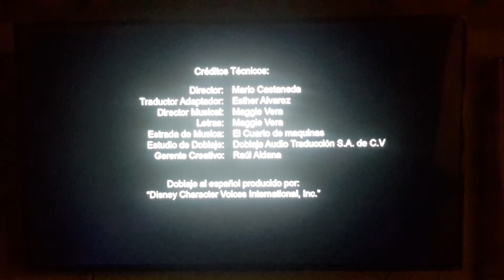Smart Guy T.A. or Not T.A. Ending Credits on Disney+